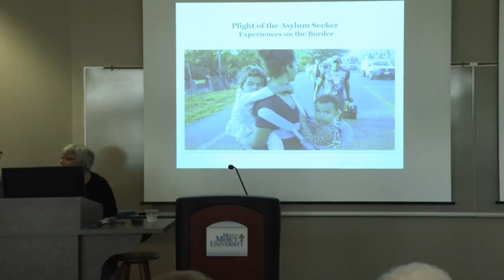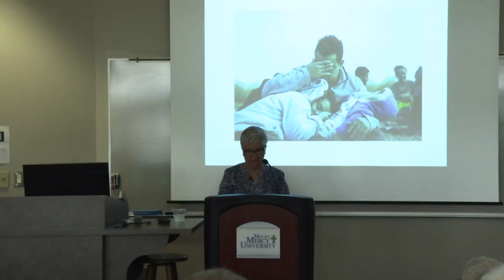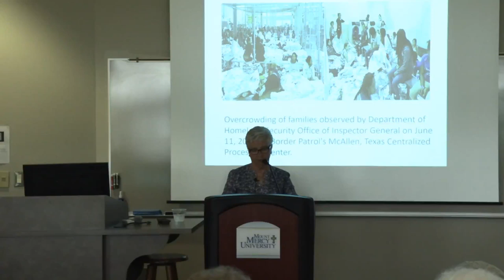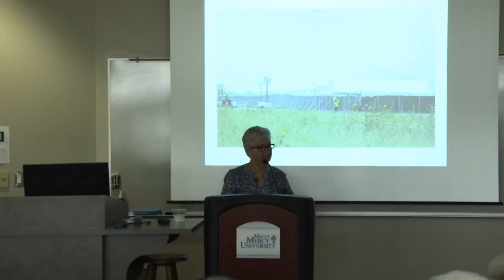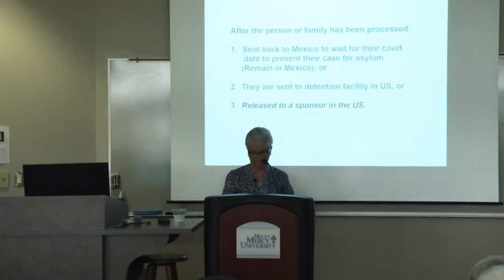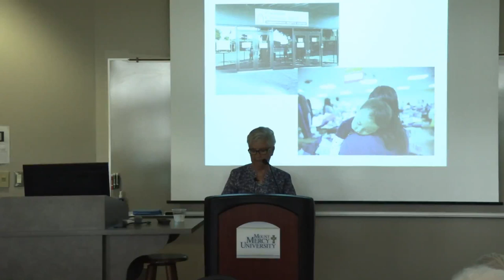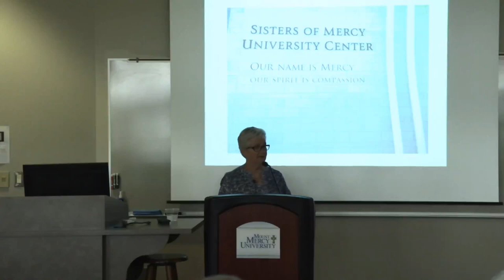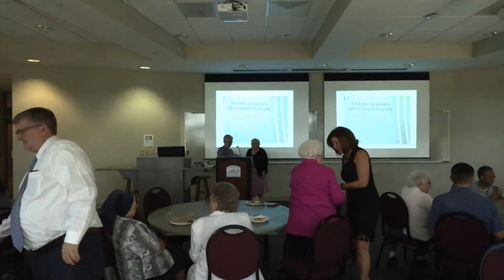Kathy Thill, RSM, "Experience at the Border."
Live from Mount Mercy University